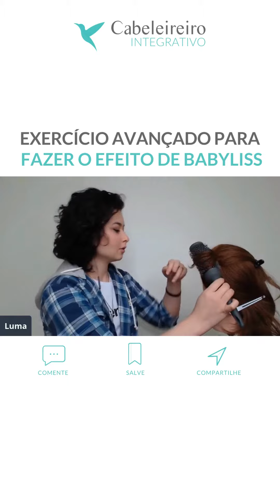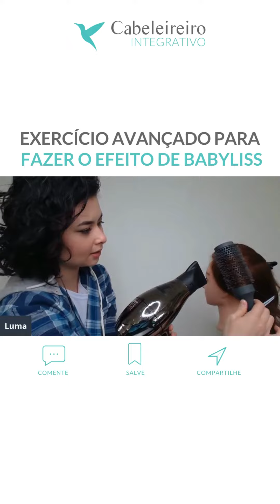Babyliss feito só com a escova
Esse tipo de modelagem é de deixar a sua cliente de queixo caído com o seu trabalho.

O cabeleireiro que modela o cabelo só com escova, vale ouro nos salões e são os preferidos das clientes, por esses motivos:

1. Escova sem puxar o cabelo, e a cliente até dorme na cadeira;
2. Não provoca danos nos fios;
3. Faz uma escovação que deixa a cliente linda;

Você conhecia esse exercício de torção? Mas perceba que o direcionamento e giro do secador é o que vai ajudar a reduzir o frizz?